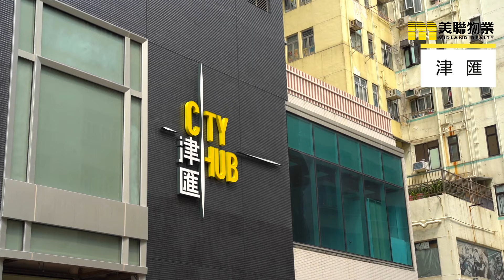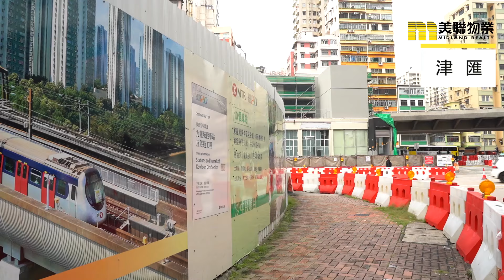【津匯】年輕上車族必選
津匯是沙中綫土瓜灣站地標式住宅，座落九龍核心地段，投資收租潛力優厚，項目有一半以上是二百多呎的開放式細單位，銀碼細，最適合年輕上車一族，津匯交通便利、又有著名校網，具有投資回報優勢。

物業名稱:津匯 CITY HUB
地區:土瓜灣
區域:九龍
地址/地段:九龍城道6-8號
浙江街44號
物業座數:1座
物業層數:28層 (地下,1至29樓)
*不包括天台、升降機房層、泵房層、低層上層天台、上層天台，地庫1樓及2樓; *不設14,24樓
單位總數:175伙
入伙日期:2017年5月25日
物業校網:鄰近幼稚園九龍城; 小學34網; 中學九龍城
車位總數:16 個住客停車位
其他住客用車位 :
1 個電單車停車位
1 個傷健人士停車位
賣方/賣方的控權公司:賣方:
市區重建局 (作為”擁有人”)
達賞有限公司 (作為”如此聘用的人”)
批地年期:50年, 由2012年5月18日起計
管理公司:其士富居物業管理有限公司
免責聲明: